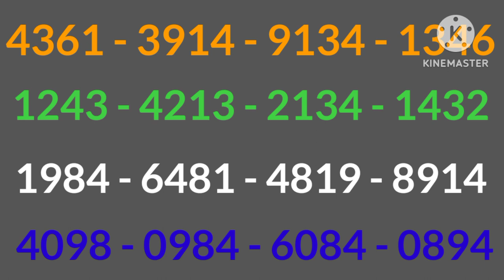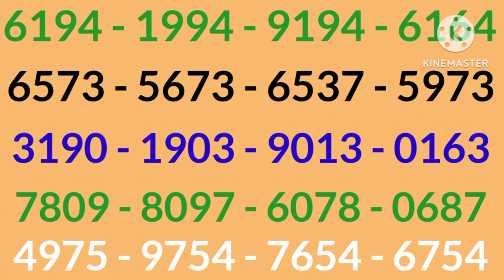XMAS, NEW YEAR BUMBER CHANSE